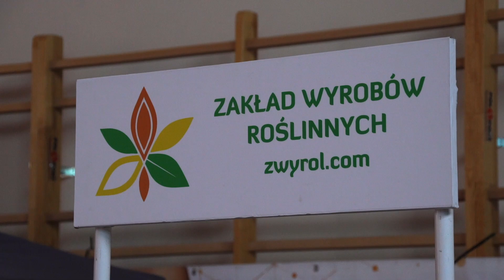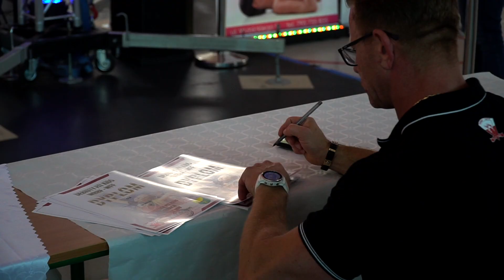Debiuty Fit Kids , Mistrzostwa Polski Fit Kids WBBF WFF Polska Zblewo 2021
Film z Debiutów Fit Kids oraz z Międzynarodowych Mistrzostw Polski Fit Kids WBBF WFF Polska
Eliminacje do Mistrzostw Świata
Zblewo 2021